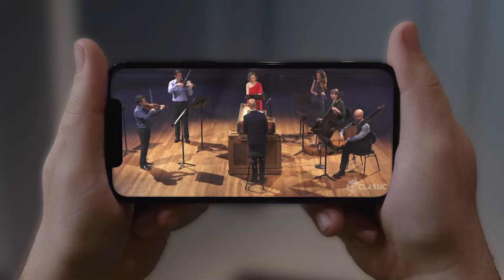Gruen's the pitch - ABC TV advertisement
celeberating 90 years of the ABC. This was a pitch commercial.